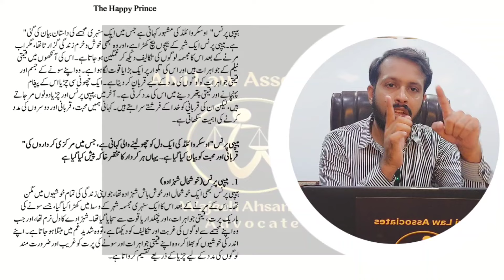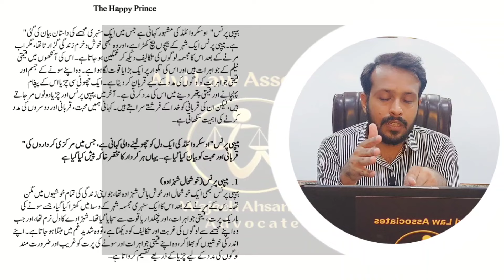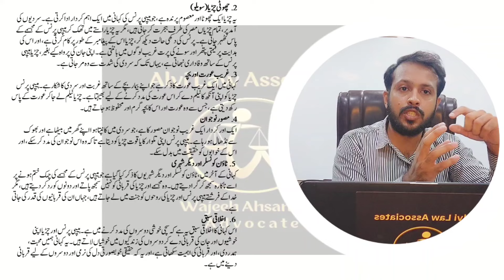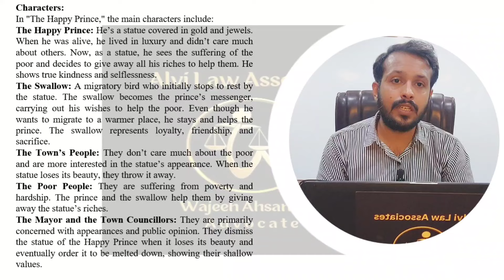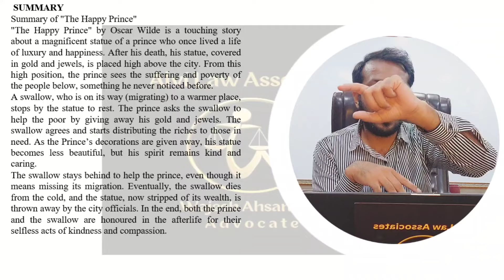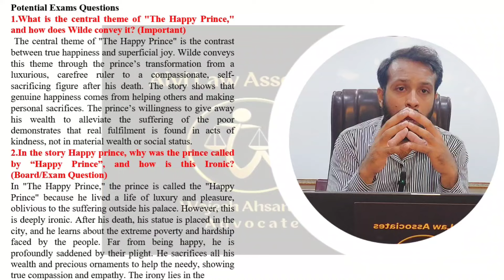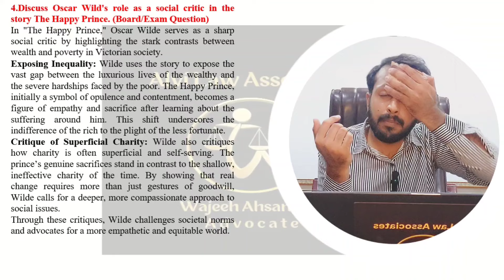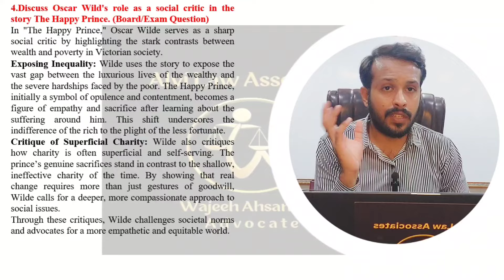LLB part 1 English. The Happy Prince Important Questions, theme, characterization.